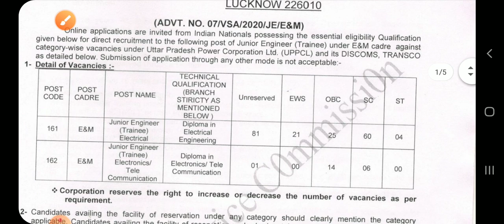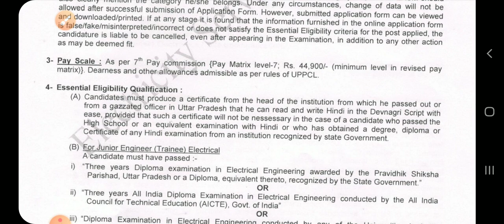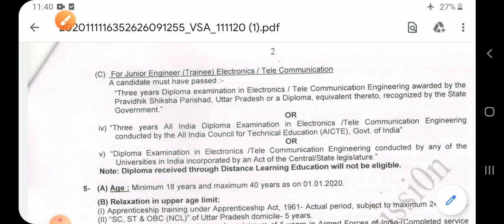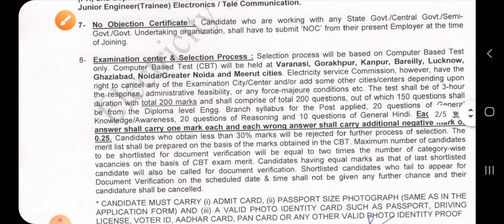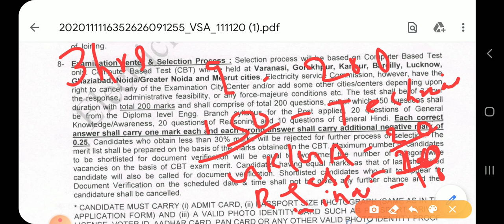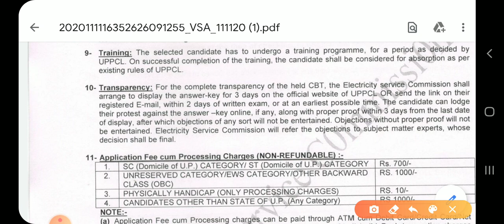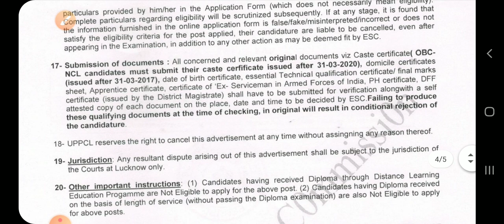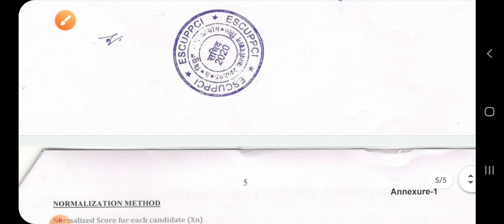UTTAR PRADESH POWER CORPORATION LIMITED(UPPCL)RECRUITMENT|JUNIOR ENGINEER||DIPLOMA|EE-191 POST|EC-21